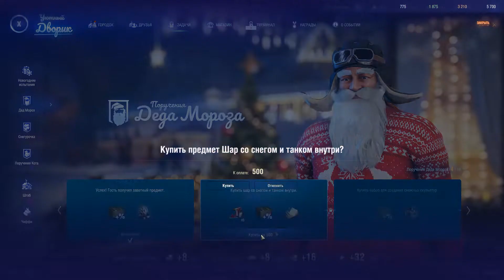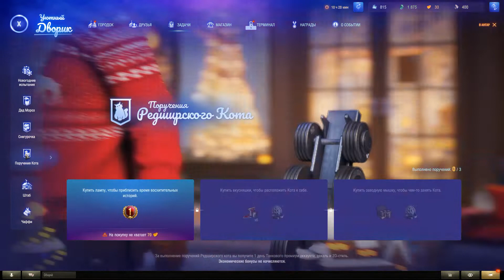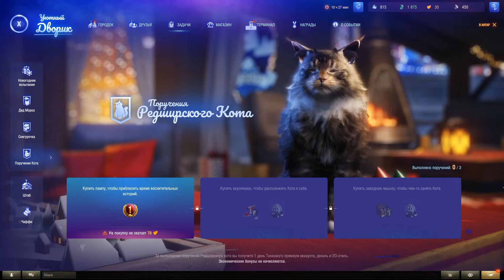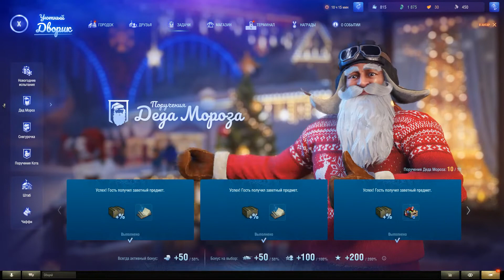Мир Танков Новогодний ангар 2023